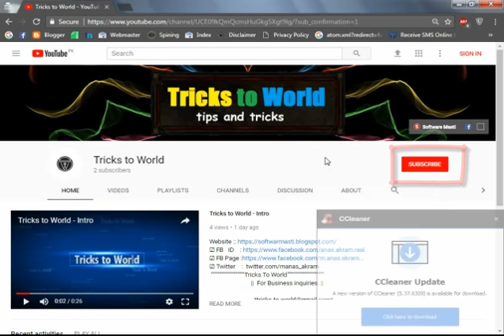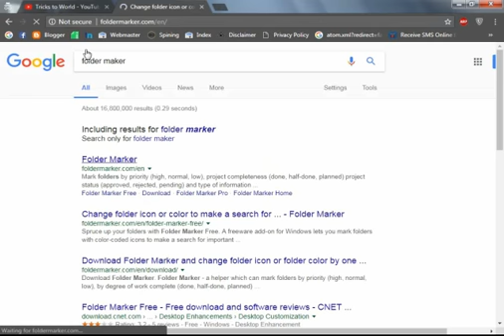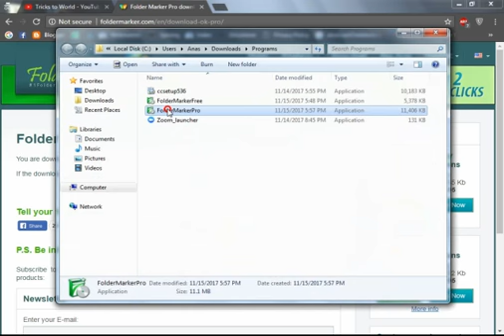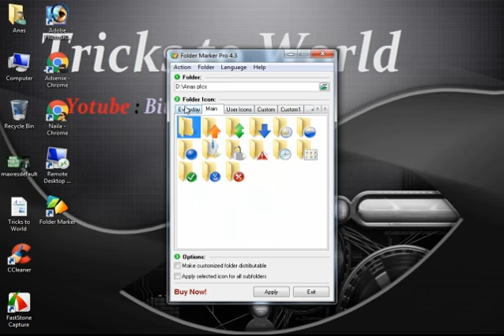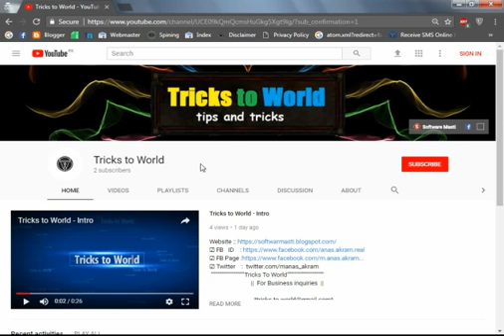How to Change Folder Colours in One Second Urdu/Hindi Video Tutorials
"""""How to Change Folder Colours in Urdu/Hindi Video Tutorials"""""
"In this Video I Will Tell you How we change Folder Colour in just 1  Second.Its Very Simple.If you don't Remember your Folder.No issue the Solution is Here.You can indetify your folder from Colour.You Can use it Green,Red,Blue,Black,White Colour in Folder.And you can also add folder icons.Hundreds of folders icon and colours are in Software".